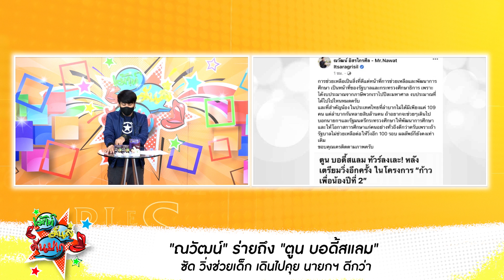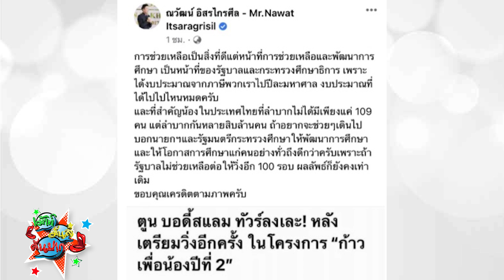ณวัฒน์ แนะ ตูน บอดี้สแลม ให้ไปคุยกับรัฐบาลง่ายกว่า - MISS 3 APP เวทีน่าจับตามอง